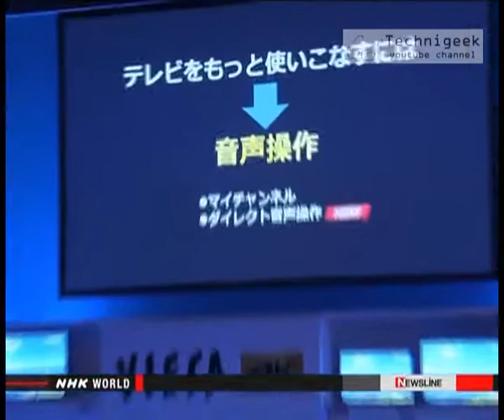Smart TV's responds to voice commands اجهزة تلفاز ذكية تستجيب للاوامر الصوتية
Japanese TV's makers are introducing their latest TV's models , which has the ability of responding to voice commands , so you can use your voice to control TV rather than using the remote control .
بدات الشركات اليابانية بعرض اجهزة التلفاز الجديدة و التي يتم التحكم بها عن طريق الصوت بدل من استخدام الريموت , حيث بامكان المستخدم ان يامر التلفاز بتغيير القناة او رفع صوت التلفاز بان يأمره صوتيا بذلك.